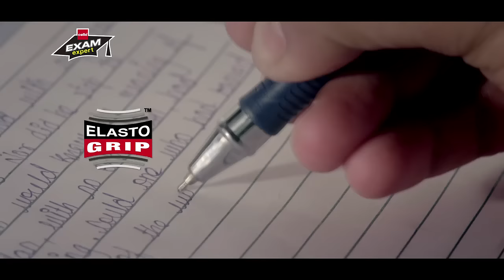Cello Pens ad 2017: Maxriter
The ad campaign has been conceptualized and crafted by J. Walter Thompson, Mumbai and highlights how a good pen that offers comfort while writing can ease the student’s pressures while writing an exam.